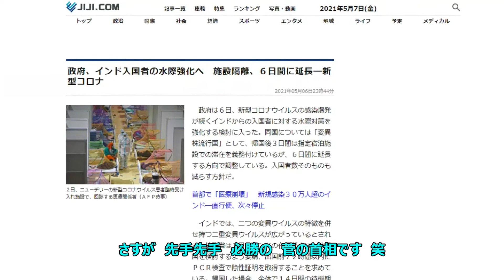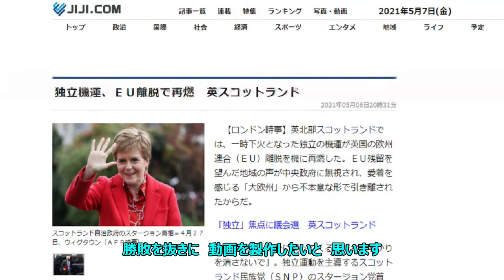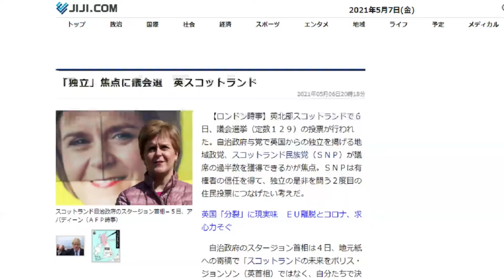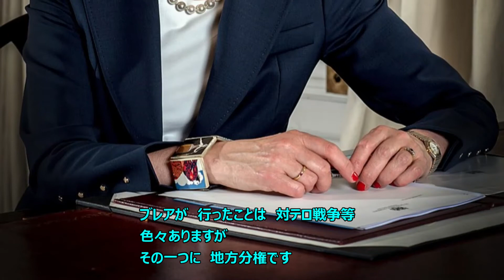スコットランド独立運動 地方分権と極左活動 世界がバラバラになります。現代社会の基準である近代が基礎、基準であり 中世問題は不問に処すということが 破壊され 世界中で 独立運動が始まってしまいます。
スコットランド独立運動は　英国だけの問題ではありません。

現代社会においての基準　基礎は　近代です。
中世で起こった出来事は不問という立場です。

それが　1707年に起こった　イングランドとスコットランドの合併を
破談にして　独立するとなると　全世界に影響を及ぼします。
英国は　なんだかんだ言いながら　世界では影響が強い国です。
スペイン　ベルギー　イタリア　日本　アメリカ　その他多くの地域で
起きうることを想像してください。
世界各国で時限爆弾が　爆発しだします。

このスコットランド独立は地方分権が始まりです。
ブレア元首相が認めたことにより
火に油を注ぐことになりました。
沈静化するどころが　延々と燃え広がっています。
日本の地方分権運動　大坂の維新の都構想も同じです。

地方分権とは極左活動です。左翼政策です。
地方が強くなれば　中央が弱体化します。
こんなことを許してはなりません。

この　保守本流　褒めまくりTVは

笑顔で　楽しく　時には　笑い　明るいチャンネルを目指しております。

新保守でも　戦後保守でも　エセ保守でもありません。

教育を重視し　動画を作成しております。

B G M 音源： 甘茶の音楽工房

B G M 音源： 童謡・唱歌の世界